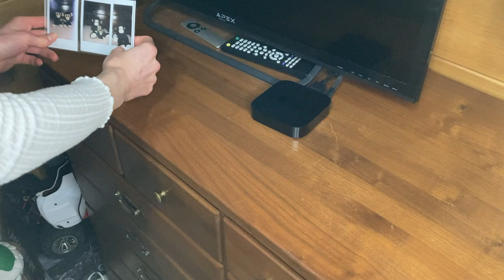Organizing Vlog #4 | Getting My Brother's Dresser Drawers Organized Part 2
What a journey folks. My brother's dresser drawers that once were unable to close all of the way are now neat and orderly. Good news! So far, three weeks in, he has kept up with putting them away just as I showed him. File folding is a for sure win at my house, and I recommend you give it a try if you struggle to keep your drawers clean. I had a blast doing this project for my little bro (@Yooperbrothers ). And, I look forward to doing more organization projects in the future for him. I hope you all enjoyed today's video!!

Want to learn some more of my folding techniques that I use for my family? Check out my " Welcome to Folding School 101- How to Fold Clothes Like a Pro" blog post